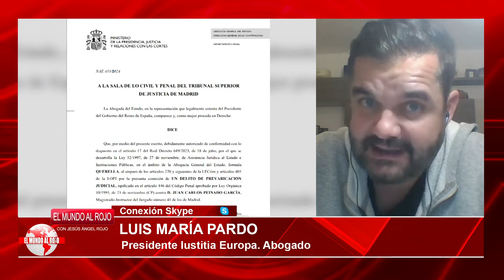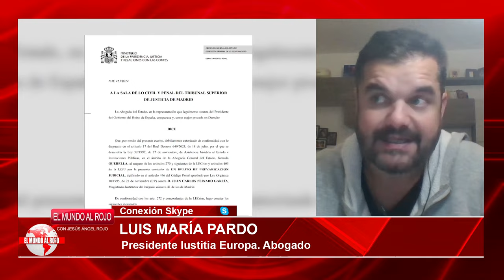🔴BRUTAL🔴Los 20 'misiles' del TSJM contra Pedro Sánchez por querellarse contra el juez Peinado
¡No te pierdas los 20 'misiles' del TSJM contra Pedro Sánchez por querellarse contra el juez Peinado! Brutal confrontación en el mundo legal. ¡Mira el video en Distrito TV ahora!distritotv